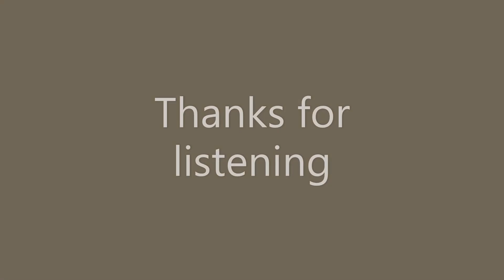Frank Sinatra, Day by day.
Frank Sinatra. Columbia records. Recorded Aug. 1945. Writers, Cahn-Stardahl-Weston. Orchestra under direction of Axel Stordahl.